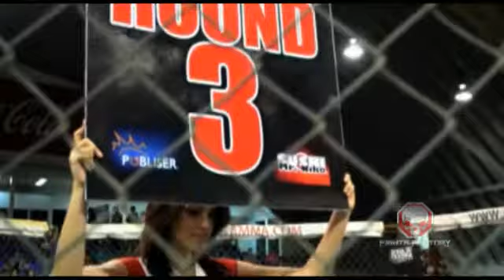FIGHTS FACTORY 27 04 2013 PELEA 05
Pelea del 27 de Abril del 2013, Mexicali, B.C.